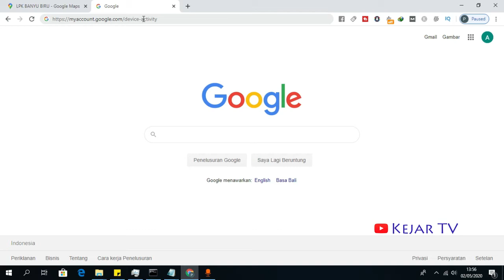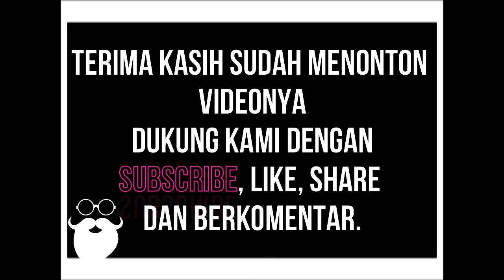Cara Melihat Akun Google Kita Sedang Aktif di hp atau Perangkat Lain